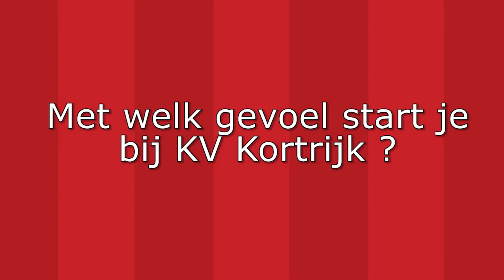Romain Métanire: "Ik ben een rechtsback die graag de flank afgaat."